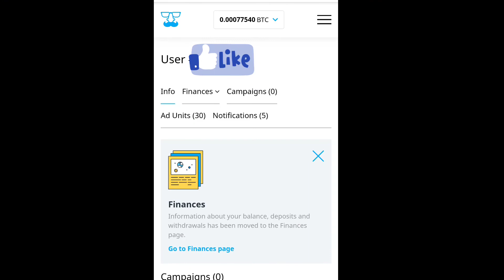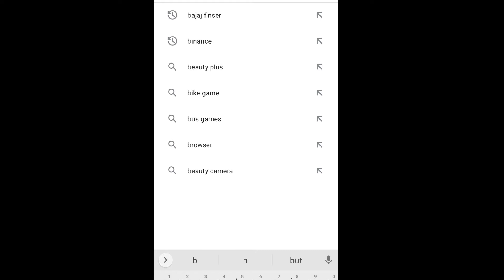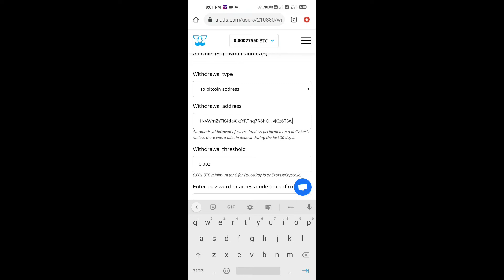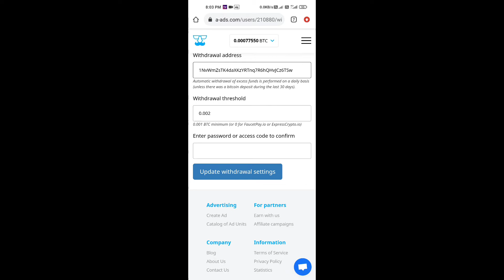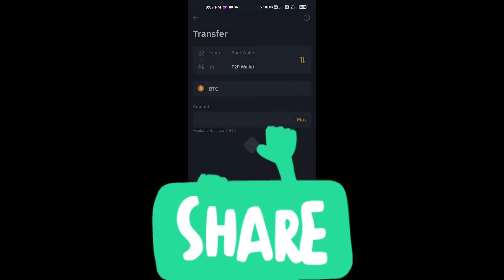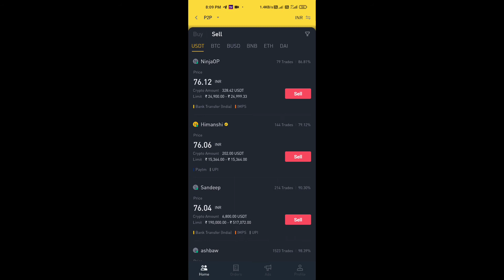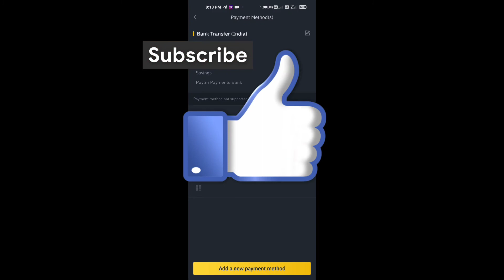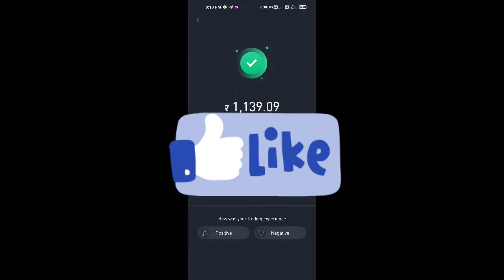How to withdraw Bitcoin from A-Ads to Bank Account || Best Adsense Alternative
How to withdraw Bitcoin from A-Ads to bank account ( with minimum charges) || Best Adsense Alternative

In this video, I will show you how to withdraw Bitcoin from A-Ads to a bank account with minimum charges.

Monetize Blog Without Adsense | A-ADS REVIEW 2021 | Best Adsense Alternative For Blog Website

In the above video, I will review A-ADS (former Anonymous Ads) which is the oldest Bitcoin advertising network on the Internet. I also show my earning proof. A-ADS is one of the best banner ads networks. Which can accept any kind of site.

Time Stamps:

00:00 Intro
00:40 Step1: On A-Ads, click on "Go to Finance page"
01:00 Step2: On the Finance page, click on Withdrawal Setting
01:50 Step3: Create an account on Binance (Link
02:00 Step3: Download Binance App from play store
03:44 Step4: Copy Binance BTC address from deposit section
04:25 Step5: Now paste that BTC address on the withdrawal address of A-Ads and click on update.
06:38 Step6: How to withdraw from Binance to Bank Account